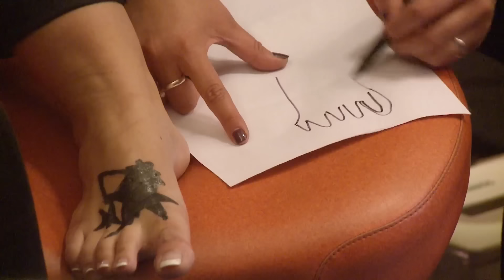François Damiens se fait passer pour un tatoueur : LE CARNAGE !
François L'Embrouille : Le tatoueur

Replongez dans l’univers complètement fou, à la fois tendre et hilarante, qui a révélé le comédien belge au grand public.

L’occasion de revoir son personnage dans ses "embrouilles" les plus connues, comme "le tatoueur", "l’aéroport", "les remontées mécaniques", "le boucher" ou encore ce sketch mémorable où Jamel Debbouze lui-même se fait complètement piéger…

Les premières vidéos de François Damiens datent des années 2000, mais elles l’ont immédiatement imposé comme le maître absolu des caméras cachées. Aujourd’hui, ses caméras cachées sont devenues cultissimes.

Il usurpe toutes les identités, tous les métiers. Grimé, son personnage de François l’embrouille ne recule devant rien pour créer des situations de plus en plus absurdes, jusqu’à pousser ses victimes à bout.